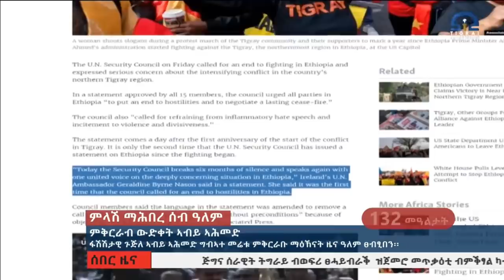ዜና ትግርኛ 27 -02 - 2014 ዓ/ም